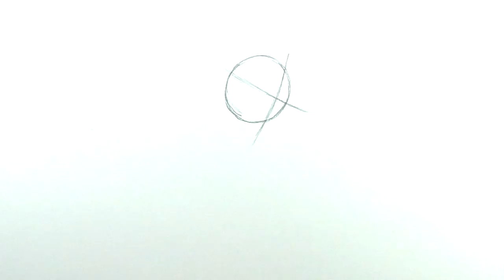Drawing Sonic Skiing - Sonic Adventure Concept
Pencil, fine liner and ciao copic markers used to make this. Even $1 would be immensley appreciated.
Special thanks to patrons; TutRex92, Marcos Tadeu